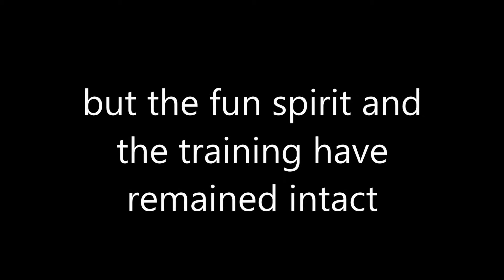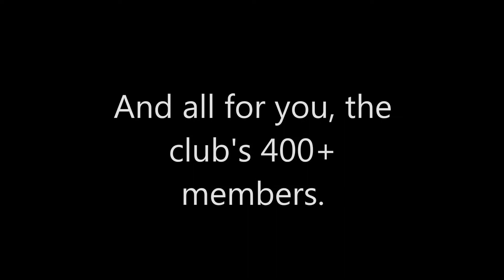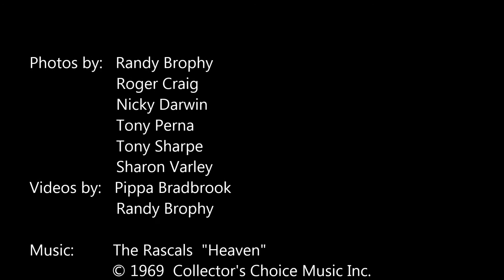NRG 2013 a Year to Remember